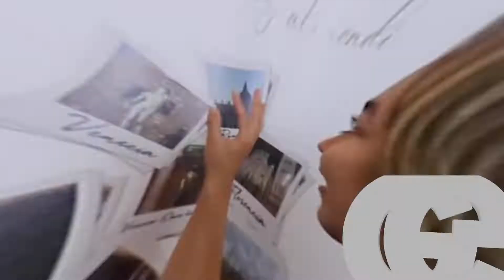SandroGiulimondi saboresdeitalia labodegademendezsinfronteras ViajeaItalia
Entrevista con nuestro Sommelier (AIS) y Director de la División de Vinos de Méndez & Co. sobre el primer viaje enogastronómico a Italia.

Conoce los destinos que vistarán y los detalles de lo que promete ser un Viaje Incomparable a través del experto e infuencer enogastronómico Sandro Giulimondi.

Síguelo en Facebook/Instagram @sandrogiulimondi

Auspician:
La Bodega de Méndez
Méndez & Co.
Advantage Travel & Tours
Modern Travel & Tours